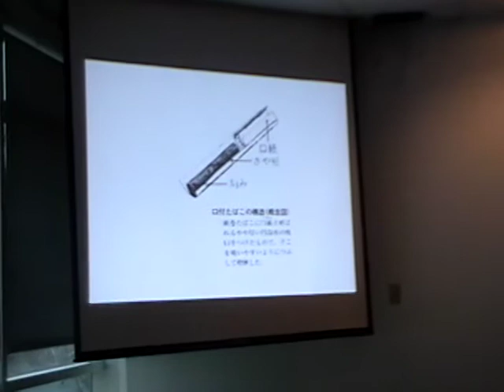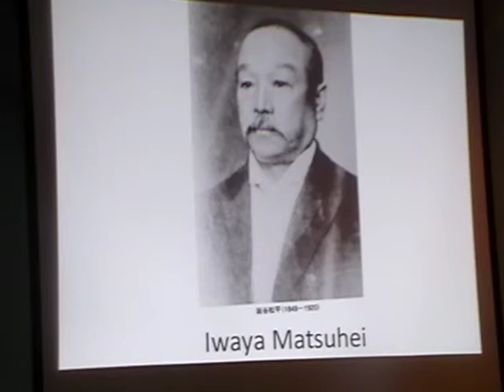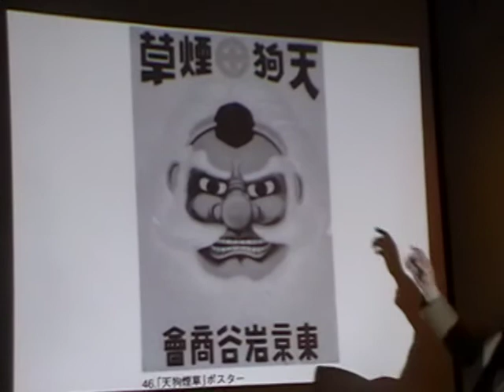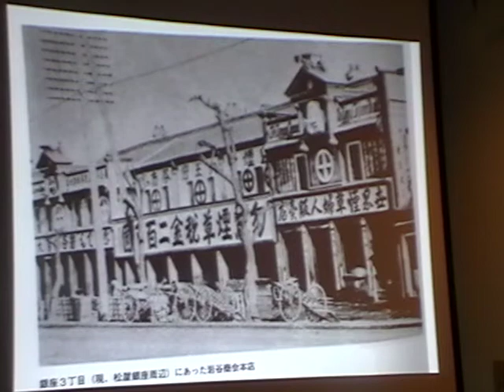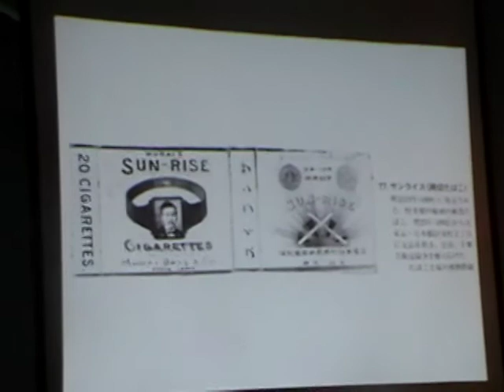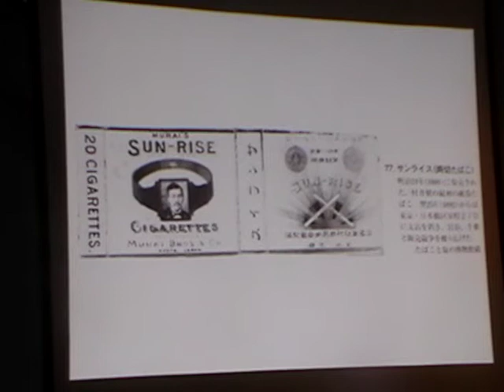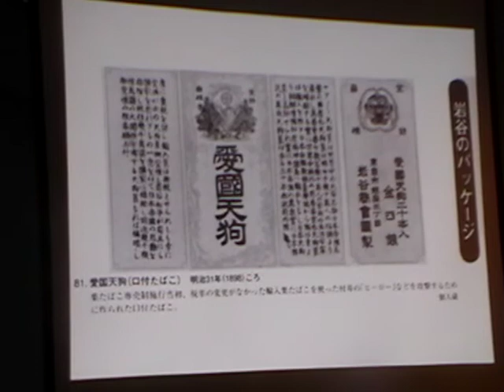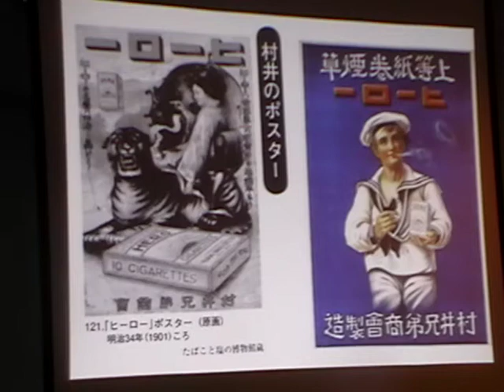Elizabeth Dorn Lublin Brown Bag Talk 2013